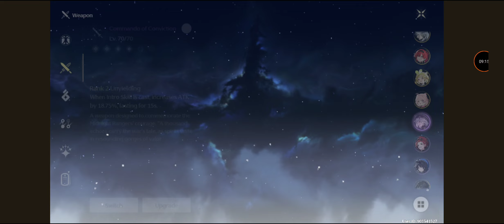Wuthering Waves 【42】 LG V60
lg v60
snapdragon 865
adreno 650
wuwa
wuthering
wuthering sea
wuthering mobile
wuthering android
wuthering japan
wuthering khmer
wuthering waves
wuthering waves sea
wuthering waves mobile
wuthering waves android
wuthering waves japan
wuthering waves khmer